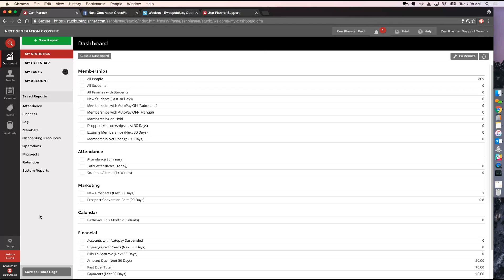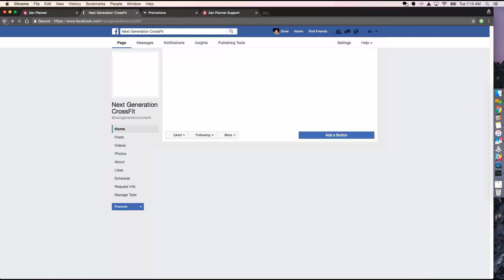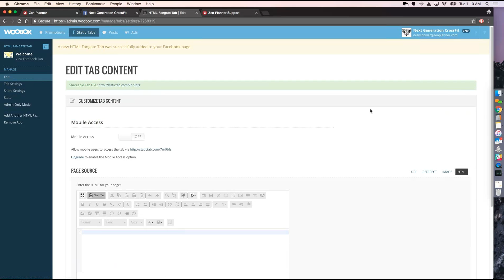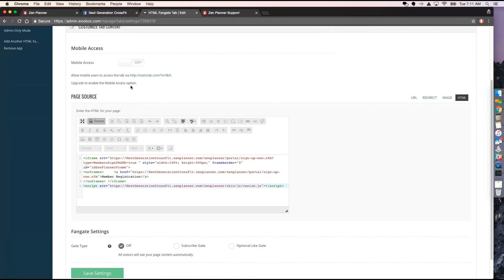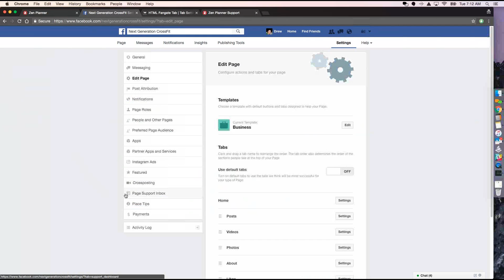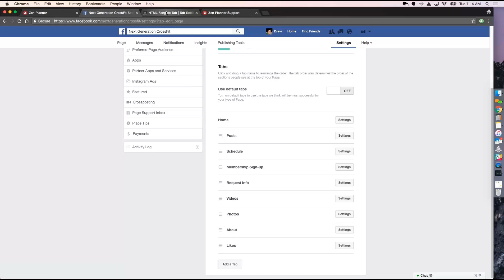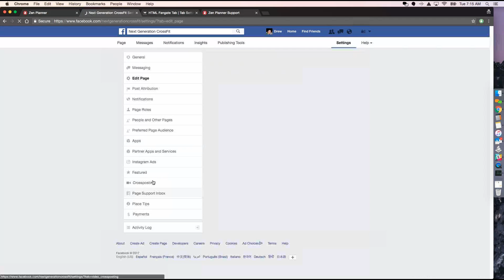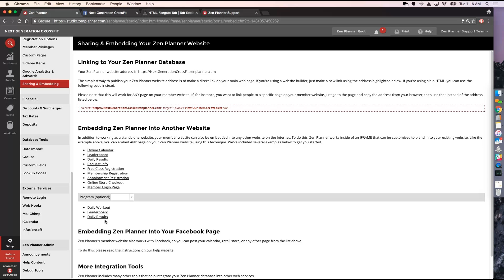Embedding Zen Planner on your Facebook Page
This video shows how to embed your Zen Planner iFrames on your Facebook page